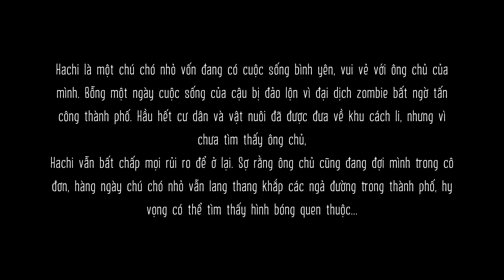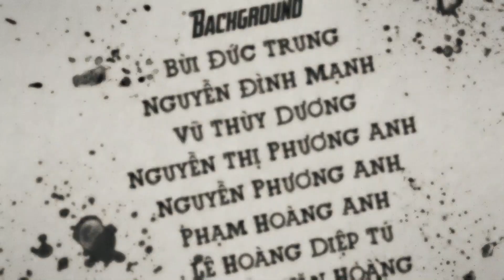[Student Showcase] Friendships - Trailer phim ngắn animation của sinh viên FPT Arena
Friendships là đồ án kỳ 4 của các bạn sinh viên lớp A1.1810E, FPT Arena Multimedia.

Hachi là một chú chó nhỏ vốn có cuộc sống yên bình bên ông chủ của mình. Bỗng một ngày cuộc sống bị đảo lộn vì đại dịch Zombie bất ngờ ập đến, hầu hết cư dân bị vật nuôi đã được đưa về khu cách ly, nhưng Hachi vẫn quyết định ở lại để chờ đợi ông chủ của mình.